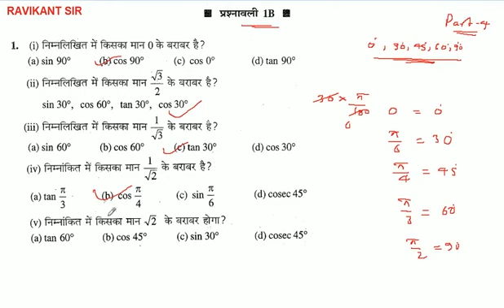निम्नांकित में किसका मान sqrt(2) के बराबर होगा?